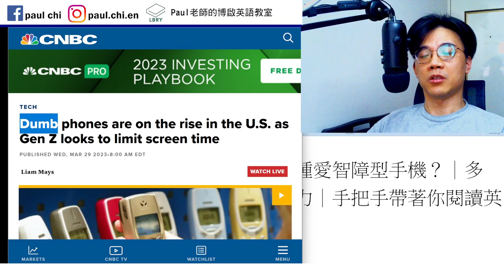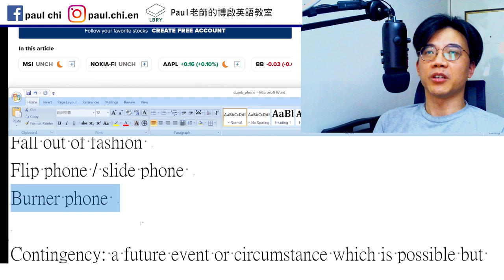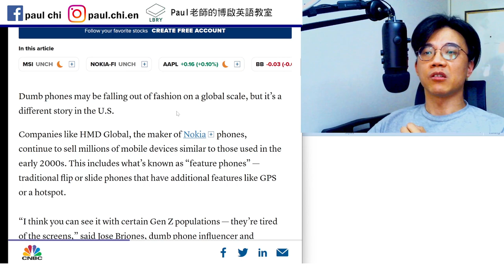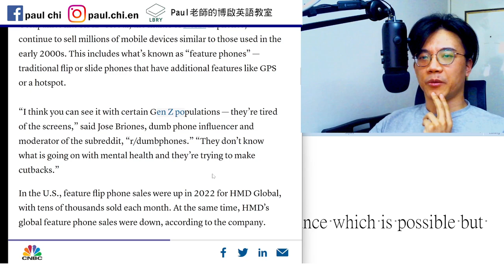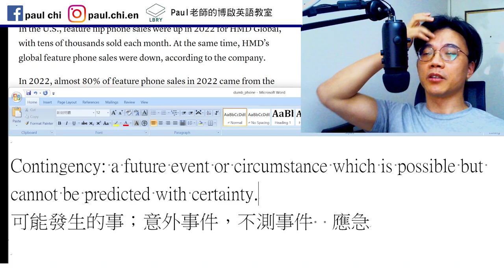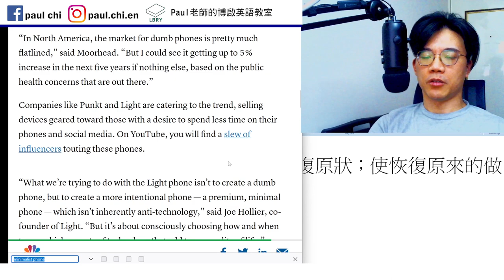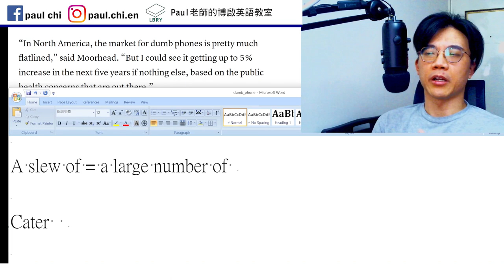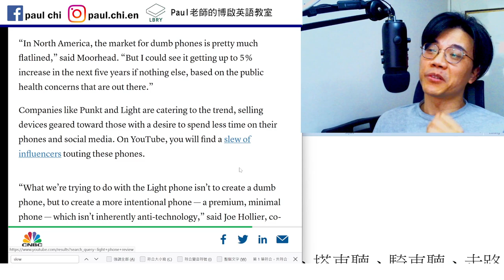【ep 663】為什麼智障型手機能捲土重來？｜多益｜雅思｜托福｜單字｜文法｜聽力｜手把手帶著你閱讀英文！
Notes:

免費每日英文課：為什麼美國青年鍾愛智障型手機？｜多益｜雅思｜托福｜單字｜文法｜聽力｜手把手帶著你閱讀英文！

In fashion, or just in
Fall out of fashion     fall in / fall out
Flip phone / slide phone
Burner phone   pre-paid  pay-as-you-go
Data plan   unlimited

Contingency: a future event or circumstance which is possible but cannot be predicted with certainty.
可能發生的事；意外事件，不測事件  應急

Revert: 復舊；重提；重想. vt. 使回復原狀；使恢復原來的做法

A slew of = a large number of
Tout
Cater    gear

Materialistic

LBRY: Paul老師的糟糕英語教室